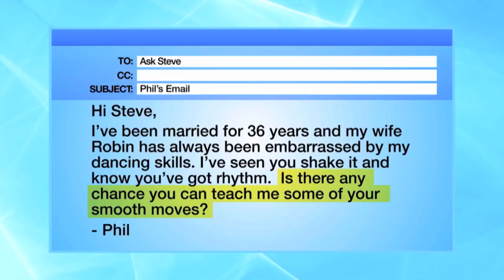Ricardo Milos, Steve Harvey, and Dr. Phil Dancing Together - Meme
Description

I should've made it so that Ricardo was moving side to side like Phil and Steve. I didn't think to do it at the time.

So I'm not going to stand here and tell you to. It's up to you. If you'd like to, you won't be disappointed. Tell me what content you want me to upload and I'll always deliver!

                          Thank you very much for watching!